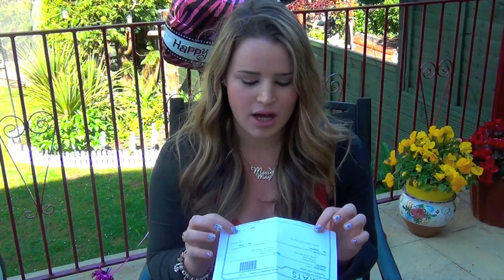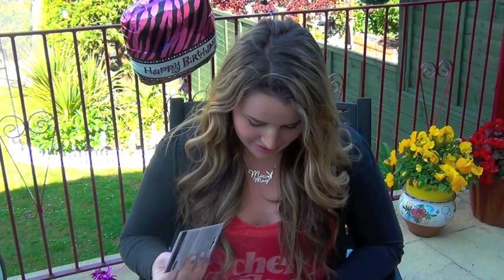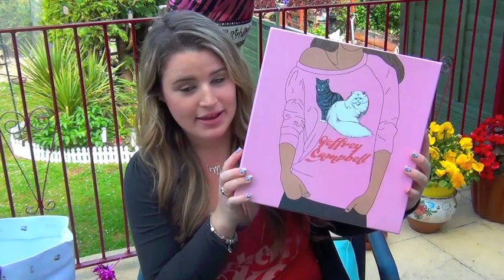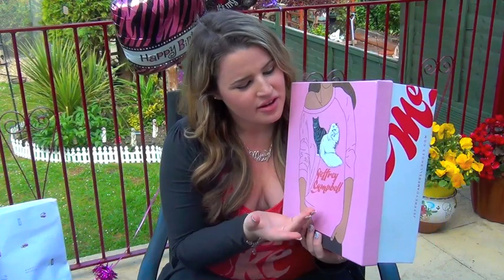My Birthday Haul!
Camera I used in this video: Sony Handycam HDR-PJ10E

XOX
-Aimee